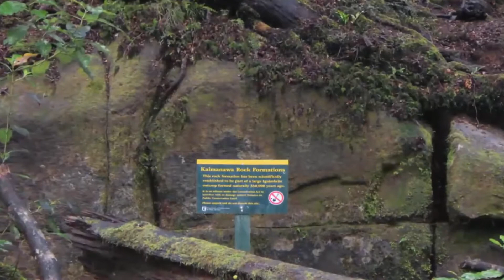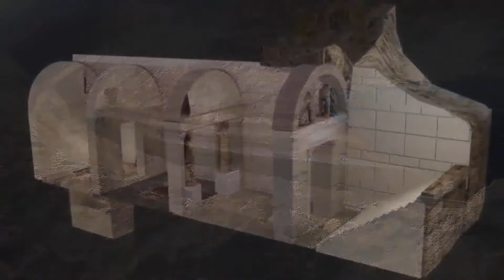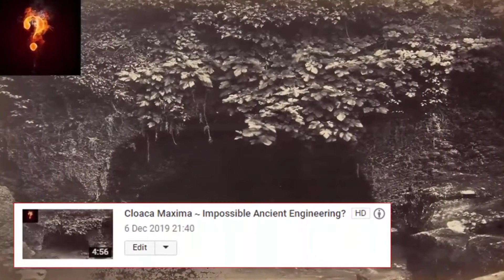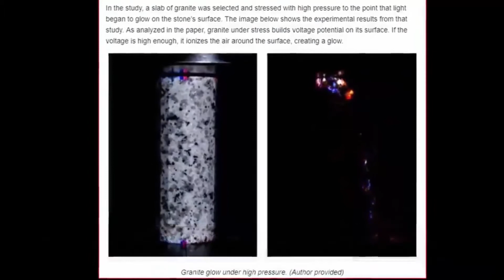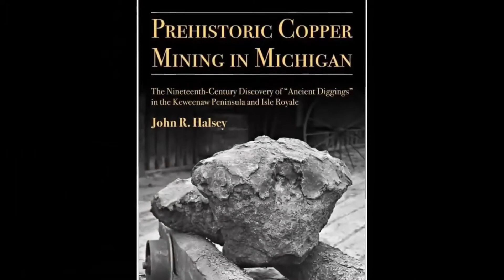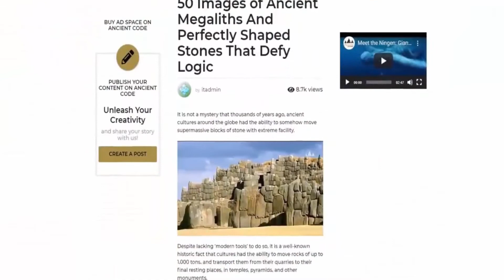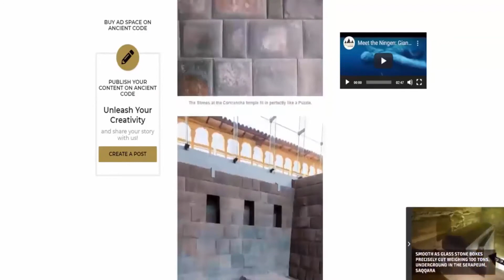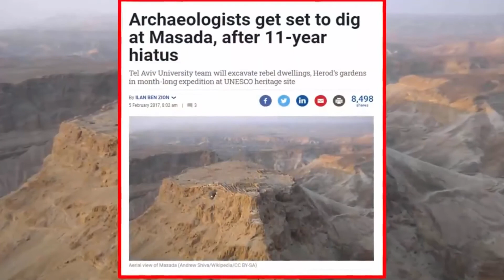Proof of A Lost Civilization?